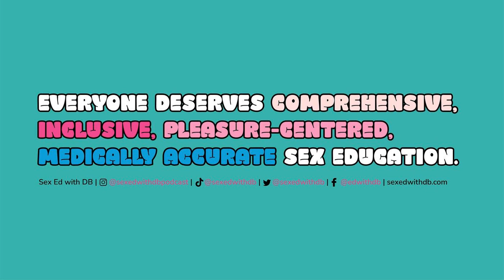Reclaiming Power with Madame Namio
In this week's episode, Danielle talks to Madame Namio, a self-styled "dommedian" -- a former dominatrix and stand-up comedian. They talk about dom work, reclaiming power after abuse, and body image and empowerment. CW: parental abuse and rape.

 Lion's Den, Uberlube, Magic Wand, Future Method, and Freya.

 Get discounts on all of DB’s favorite things here!

 YouTube:  Sex Ed with DB

 About Sex Ed with DB:

 Sex Ed with DB is a feminist podcast bringing you all the sex ed you never got through unique and entertaining storytelling, centering LGBTQ+ and BIPOC experts. We discuss topics such as birth control, pleasure, LGBTQ+ health and rights, abortion, consent, BDSM, sex and disabilitity, HIV, sex in the media, and more.

 Sex Ed with DB, Season 7 Team:

 Creator, Host, Executive Producer: Danielle Bezalel (DB)

 Co-Producer and Communications Lead: Cathren Cohen

 Co-Producer: Brian Peoples

 Social Media Intern: Sarah Kelly